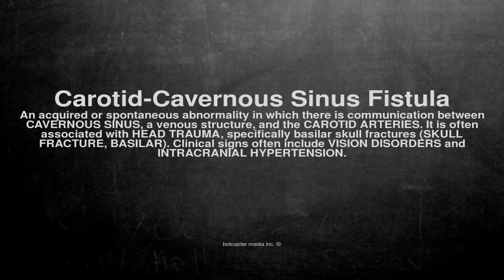Medical vocabulary: What does Carotid-Cavernous Sinus Fistula mean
What does Carotid-Cavernous Sinus Fistula mean in English?